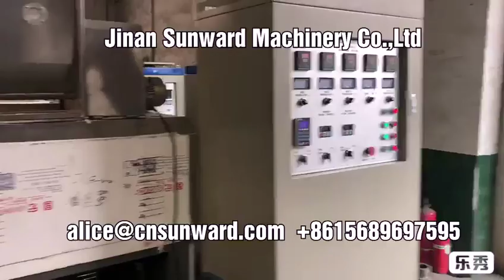Degradable straw making machine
Environmental protecting straw makinv machine --  Jinan Sunward Machinery Co.,Ltd